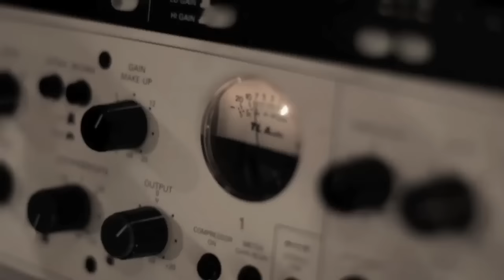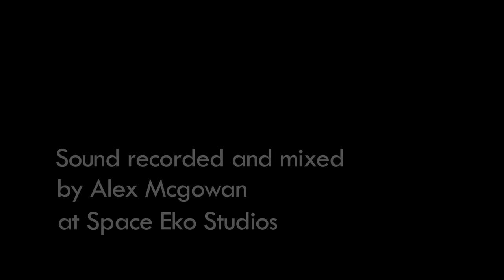Son of Dave - Bom Bom (Beatbox Harmonica Cover / Sam and the Womp) | sonofdavetube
Son of Dave performing "Bom Bom" by Sam and the Womp.
Son of Dave is the first to combine harmonica and beatbox, has made many great albums and performed over 1500 shows internationally.

"Bom Bom" Lyrics

I'm the cat with bass and drum, going 'round like bom bom bom!

What's grooving? I'm moving. I like your style of womping!
How charming! Just a rapper - load him up and eat that snapper!
I want sixteen pints of rum and then I go bom bom!
Glowing up in the dark in the night and so I go ooh ah ah ah ah, I...
I've brought a pie in my pocket, pie in my pocket, an eye in my socket.
You got life, You got style, Me got nothing on my mind.
But I'm so cool, and I'm so groovy, when I go bom bom bom!

Going around like bom bom bom!

I'm so cool, and I'm so groovy, when I go bom bom bom!

Bom bom bom!